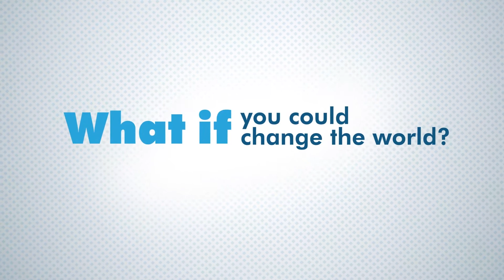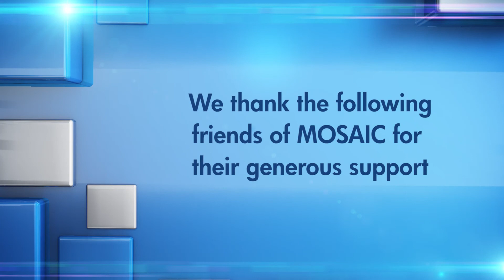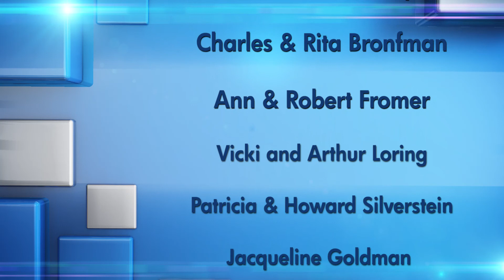MOSAIC3517 - Survivor Services